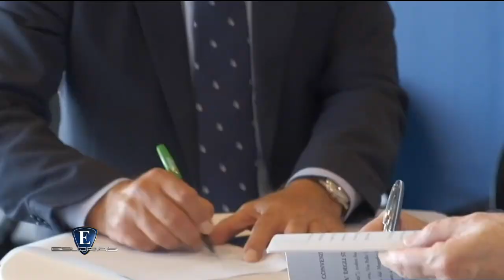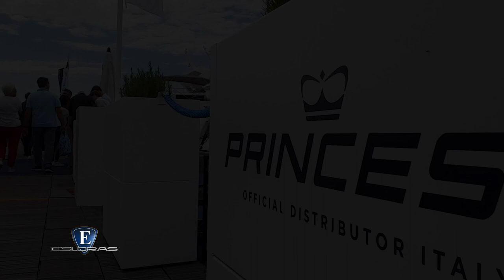Esloras Tv Salon Nautico Genova 2019 1ºparte